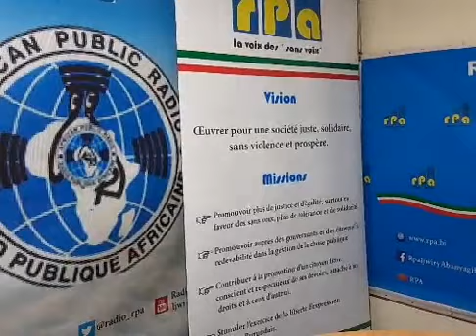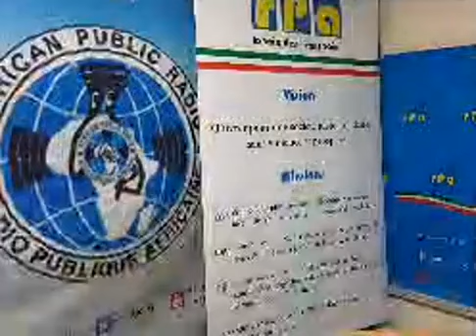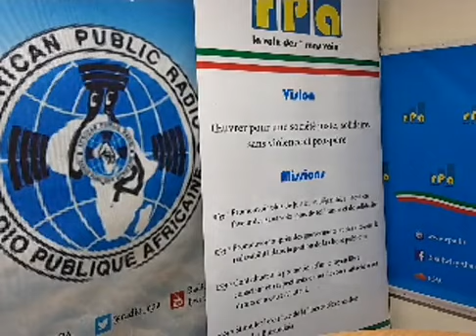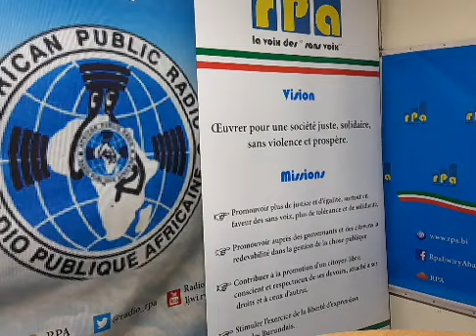RPA: Amakuru yo ku wa 04 Kigarama 2020, mushikirizwa na Onésime DUSHIMAGIZE